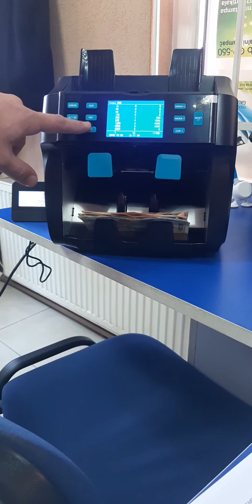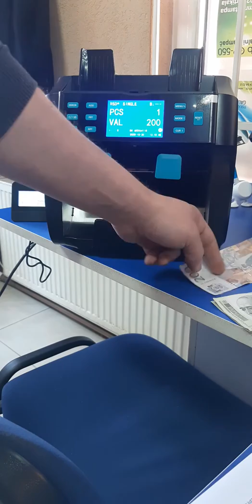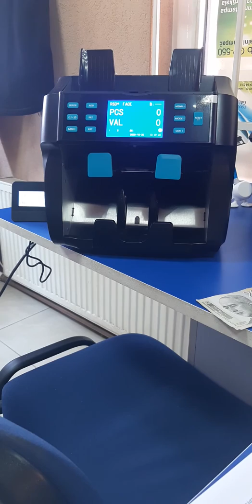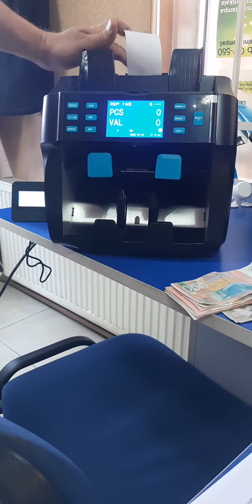Fiskom Solution D.o.o Krusevac :: Fiskalne Kase Krusevac::Demonstracija Rada SEMTOM ST-4000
Fiskom Solution D.o.o Krusevac :: Fiskalne Kase Krusevac::Demonstracija Rada SEMTOM ST-4000 brojac i detektor novcanica.